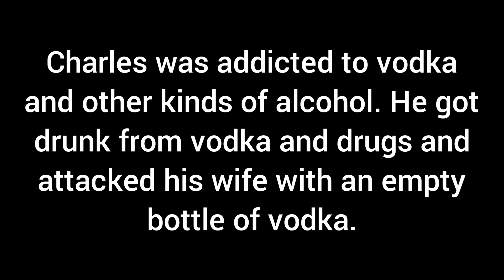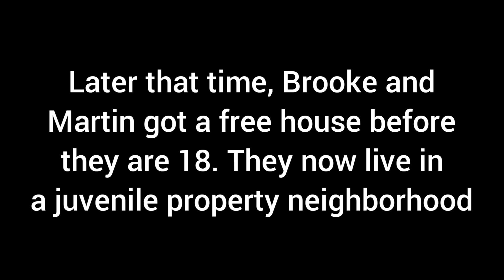Teenagers become independent from parents